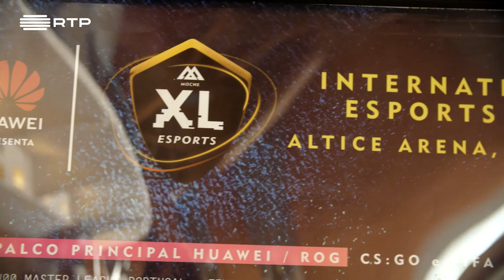Road to Moche XL esports #3 | RTP Arena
A grande final da Liga Portuguesa de 1x1 da FPF esports vai ter lugar na MOCHE XL esports. Mas há mais!